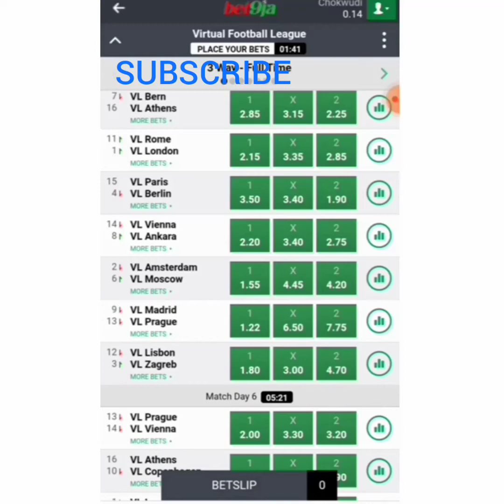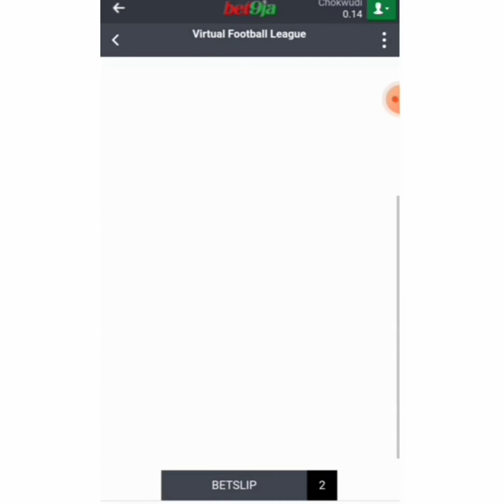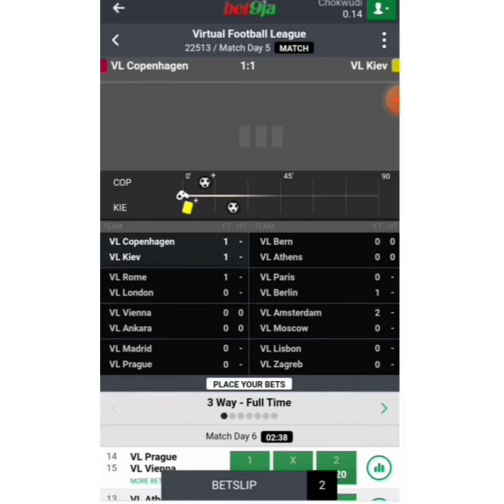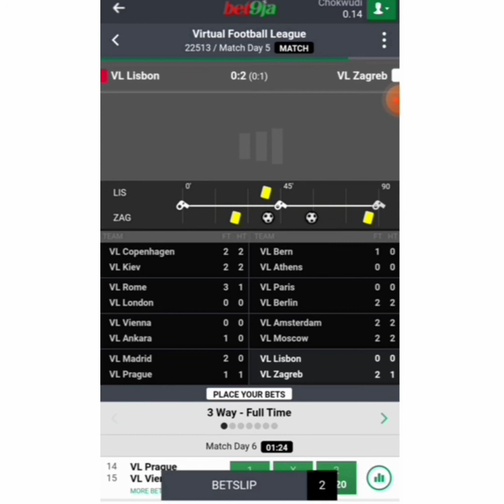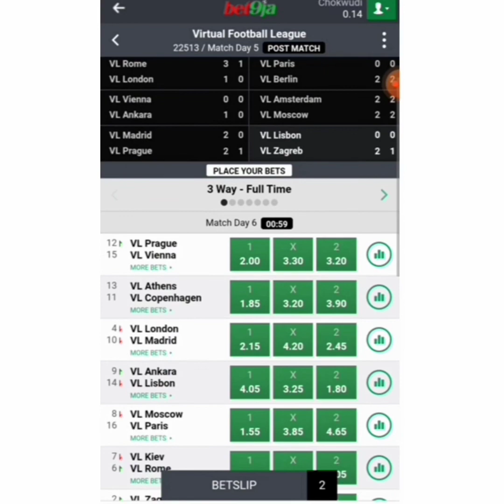Bets virtual, trending news and videos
Welcome to Be Spots! I'm about creating your awareness on new fixture's and trending news concerning sports with video's.
It's not just about video creation... True,  I got tips for those bet and its virtual and transfer news concerning players and tricks for those who are betting to win. But what good is quality video without an earned result?

ABOUT: New Sports, the trending videos with good news about sports and tips,tricks and strategy of winning bet virtual.